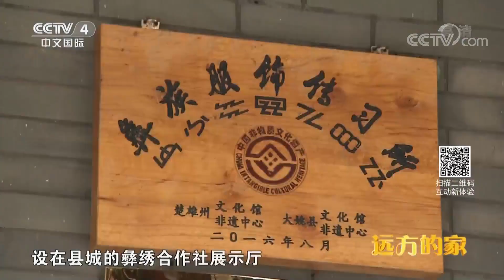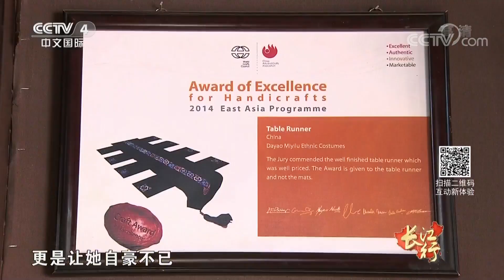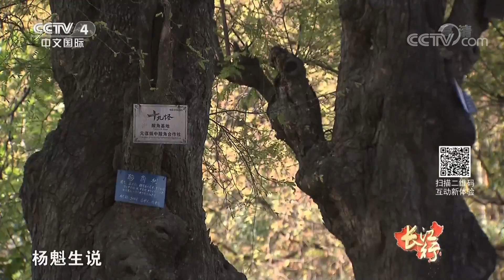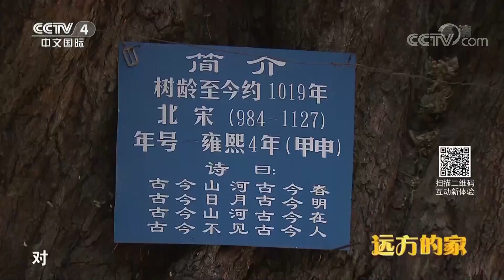《远方的家》长江行（26） 物华天宝话楚雄 20190911 | CCTV中文国际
本期节目主要内容：
    在热闹的赛装节可以感受彝族多姿多彩的服饰文化，来到元谋盆地的土林，能领略神奇的地质奇观，走进果蔬种植村，可以了解菜农果农们的小康生活，本期节目将带您了解云南楚雄。